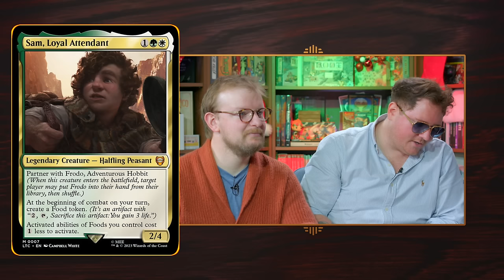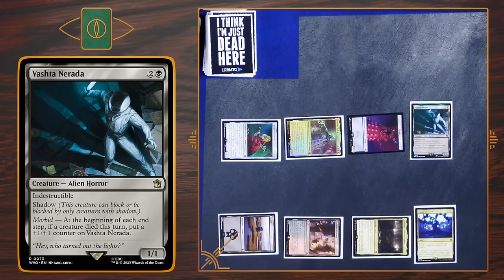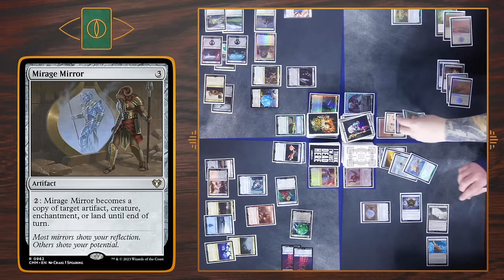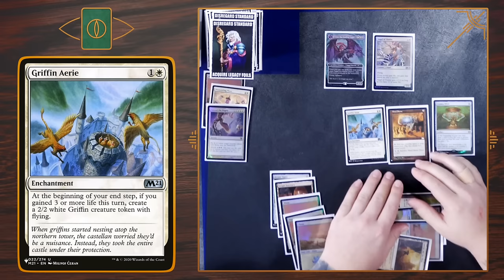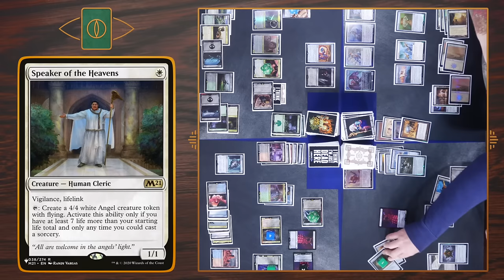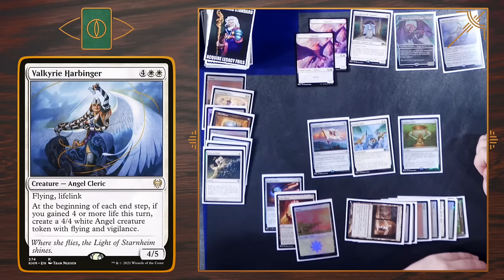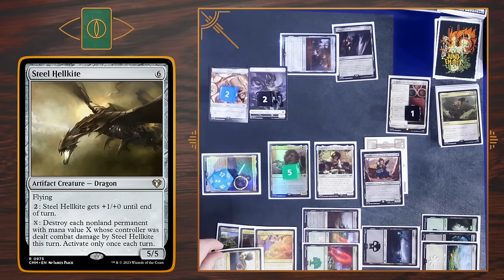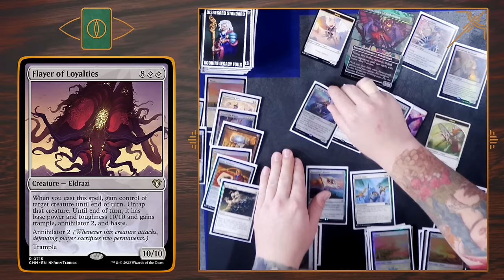Gifting 2023 Precons – Wheeler Gets Married Twice || Elder Dragon Social Club - Commander Gameplay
Graham, Ben, Nelson, and Wheeler gift each other an official precon from 2023.